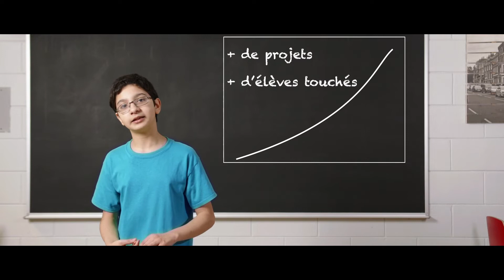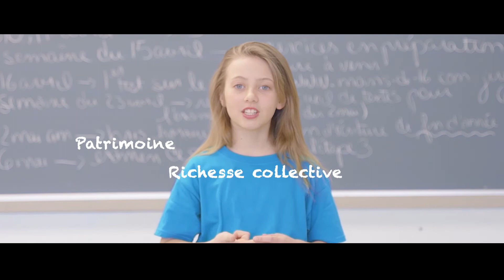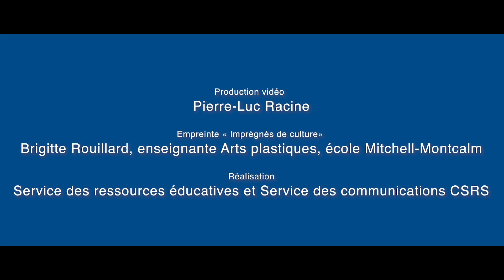Politique culturelle CSRS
La culture prend de l’ampleur dans les écoles de la CSRS. Dans sa plus récente Politique culturelle, la CSRS prend l’engagement de développer chez ses élèves une citoyenneté culturelle.